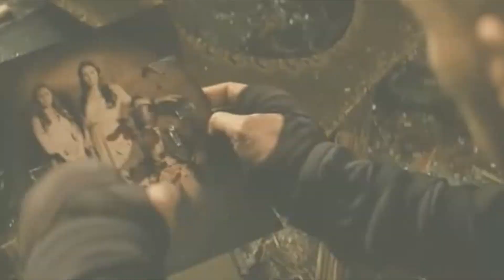Топ 10 фильмов про вампиров / Что посмотреть вечером?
Фильмы, упомянутые в видео:
0:20 - Пастырь
1:22 - От заката до рассвета
1:58 - Академия вампиров
3:09 - Ван Хельсинг
3:34 - Ночной Дозор
4:07 - Сумерки
4:24 - Интервью с вампиром
5:24 - Вий
5:57 - Дракула
6:22 - Константин